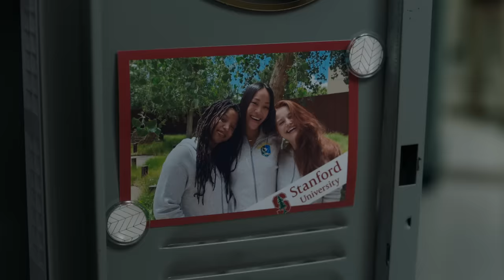JaneTheFilm Official Trailer | Creator+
After Olivia Brooks (Madelaine Petsch) is deferred from her dream college, she suffers a series of frightening panic attacks. In an attempt to regain control, she reconnects with her former best friend, Isabelle "Izzy" Morris (Chlöe Bailey), and the two go on a social media-fueled rampage against those who stand in the way of Olivia's success, opening the door to Olivia's darkest impulses.

The movie stars and is produced by @madelaine ("Riverdale"), Chlöe Bailey, and Oscar-winning Melissa Leo ("The Fighter," "Frozen River," and "Prisoners"). The cast includes Chloe Yu, Nina Bloomgarden ("Fatherhood," "The Resort," and "Body of the Mind.") JaneTheFilm was directed and written by Sabrina Jaglom ("Home Again," "Unforgettable").

JaneTheFilm will be at select AMC theatres nationwide starting August 26, and available to stream on Creator+ starting September 16, and your favorite TVOD platforms starting October 18.